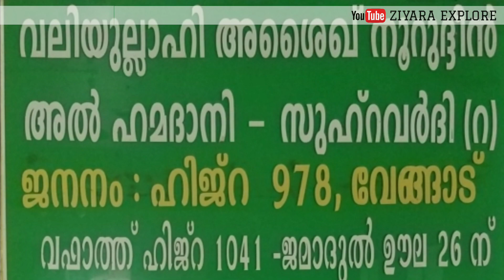Noorudheen Shaikh(r)|Chaliyam|ziyara travel 8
Chaliyam( calicut district)

Ziyara explore YouTube channel